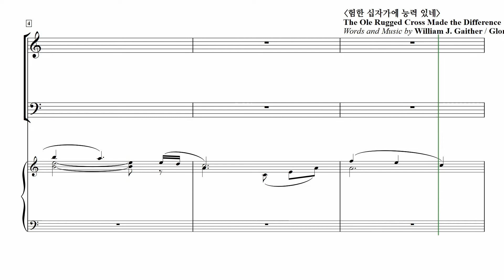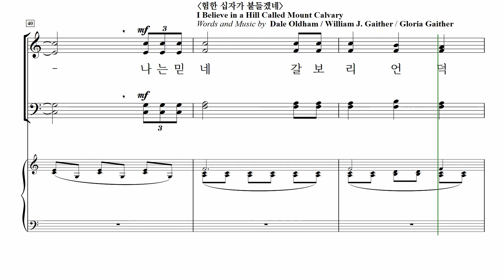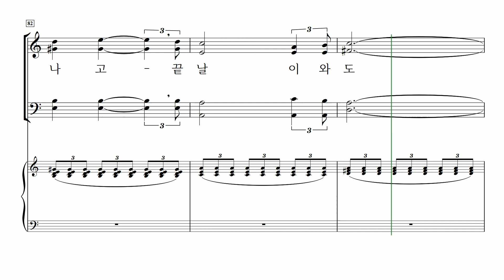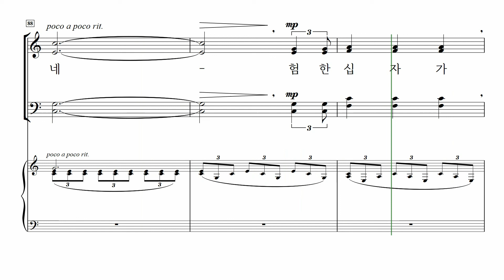[중앙아트] 올드벗뉴송즈 1집 15. 험한 십자가 능력 있네, 험한 십자가 붙들겠네 - 알토 MIDI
📚  올드벗뉴송즈 1집 – 신상우 편

15. 험한 십자가 능력 있네, 험한 십자가 붙들겠네

Old But New Songs - Gospel Song 편곡집
책을 내면서...

꼭 작업해 보고 싶었던 책입니다.
제가 아주 어렸을 때부터 불러 왔던 오래된 Gospel 노래들을
성가대에서 부르실 수 있게 조금 새롭게 편곡했습니다.
오래된 노래들이지만 요즘 CCM곡들과는 다른
편안함과 감동이 있는 노래들이라, 최대한 원곡을 살려서
어렵지 않게 편곡해 보았습니다.
화려하거나 멋지지는 않지만
잔잔한 여운이 있는 노래로 불리어졌으면 좋겠습니다.
그래서,
하나님에 대한 기억들이 다시 되살아나고,
이 노래들이 삶의 고백으로
드려졌으면 좋겠습니다.

2017년 2월
신상우